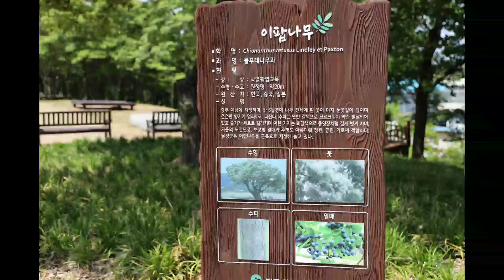★교향리 이팝나무 군락지(대구 달성군)-김석기 작품